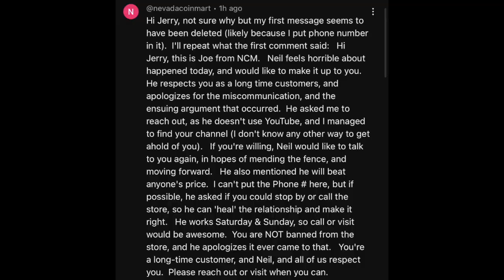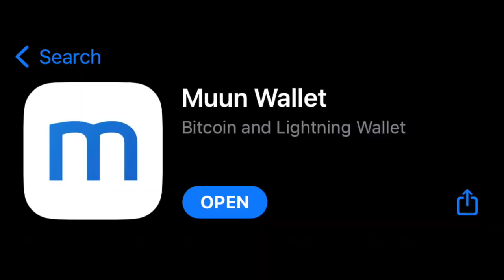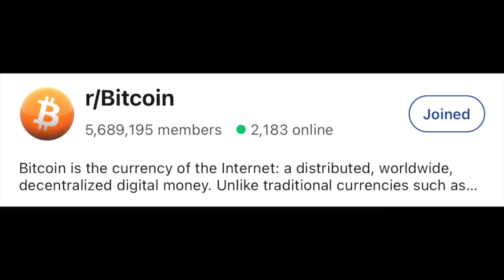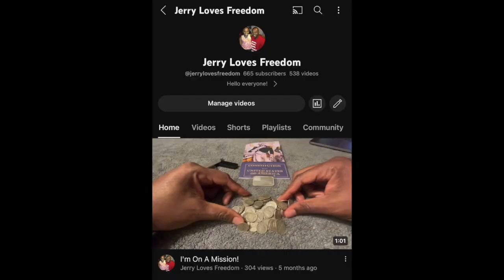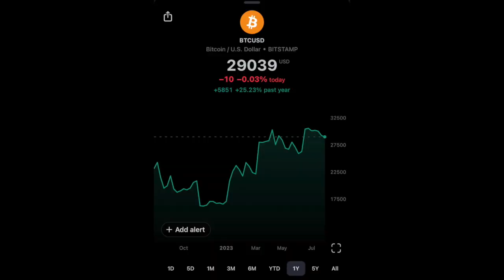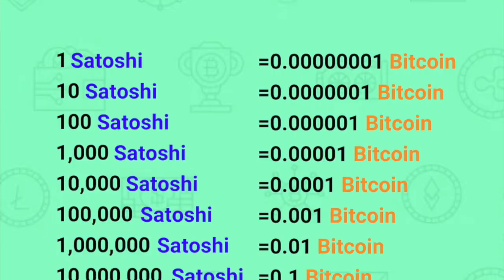Fix The Money...Fix The Problems! 🛠️💴🇺🇸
In this video I talk about buying and giving Bitcoin to newcomers

-Jerry Loves Freedom